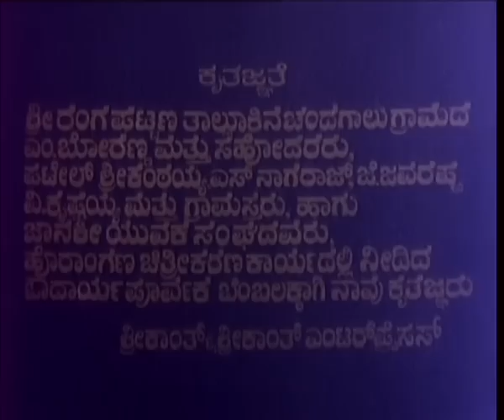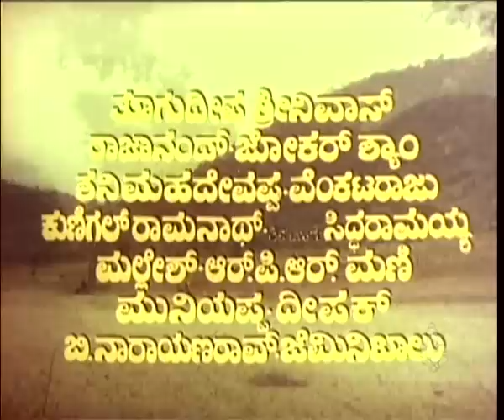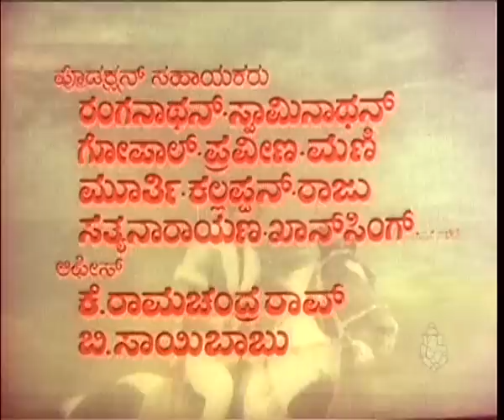Bahaddur Gandu (ಬಹದ್ದೂರ್ ಗಂಡು) - 1976 | Dr.Rajkumar | Kannada Full Movies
Dr.Rajkumar Kannada Movies Full | Bahaddur Gandu Kannada Movies Full | Kannada Movies | Dr.Rajkumar

Stars:

Dr Rajkumar, Jayanthi, Aarathi, Adavani Lakshmi, Jaya, Shantha, Pushpa, Jayalakshmi, Balakrishna, Vajramuni, Dwarakish, Rajashankar, Thoogudeepa Srinivas, Rajanand, Joker Shaym, Shani Mahadevappa

Direction:

Associate Director Sharma & Sharma
Assistant Director Balu Nanjanagudu

Production:

Banner Srikanth & Srikanth Enterprises
Producer Shrikanth Nahatha, Shrikanth Patel
Executive Producer Madhubhai A Patel
Production Controller N Rama Dorai
Production Manager N R K Murthy, B Narayana Rao

Writers:

Story H V Subba Rao

Other Crews:

Cinematography S V Srikanth
Editor S P N Krishna, T P Velayudham
Stunts Y Shivayya
Choreography B Jayaram
Art B Chalam, Smt Mohan
Costume C K Kannan, N S Tangappan
Makeup R Doreswamy, G Rajagopal, V Rajagopal, S Keshava, Vishvanath
Publicity Designs Parthan
Stills Vrushabhendraiah

Censor Details:

CBFC U
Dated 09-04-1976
Length 4159.60 Mts
Reels 17
Color Eastman Color

Songs & Lyrics:

Gandu Endare Gandu SPB Chi Udayashankar
Alle Nillu Nillayya Channigaraayane P B Srinivas, S Janaki Chi Udayashankar
Hey Ninagaagiye Dr Rajkumar Chi Udayashankar
Mutthinantha Maathondu Gotthenamma Dr Rajkumar Chi Udayashankar
Maanava Naaguveya Dr Rajkumar Chi Udayashankar

Bahaddur Gandu which means Brave Man was inspired by Dilip Kumar starrer Aan. Rajkumar plays an upright Panju who stays in Bankapura with his mother. Due to evil policies of crown prince Vajramuni and princess Jayanti Panju and villagers are at the risk of losing their lands.When much pleading does not work Panju leads farmers agitation to the palace where he is captured put to jail and tortured. Panju escapes from the prison kidnaps Jayanti to his village to teach her civic norms and show her the harsh realities normal people face each day. He is able to turn the princess to appreciate the normal way-of-life but faces the wrath of Palace and administration. The movie had popular songs penned by Chi Udayashankar like Muttinantha maatondu gottenamma maanavanaaguveya he ninagaagiye Gandu endare gandu.This film also stars Arathi as a village girl who is in love with Panju but before anything could occur she is killed by Vajramuni as she opposed his advances.

Bahaddur Gandu – ಬಹದ್ದೂರ್ ಗಂಡು1976*SGV